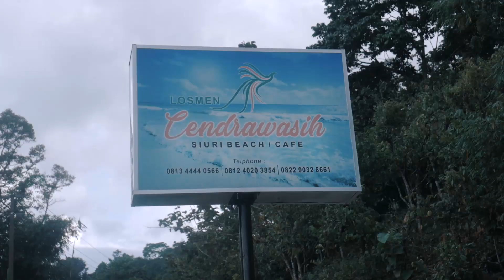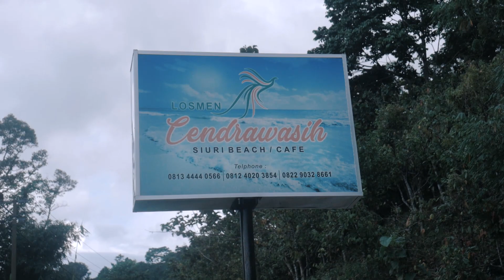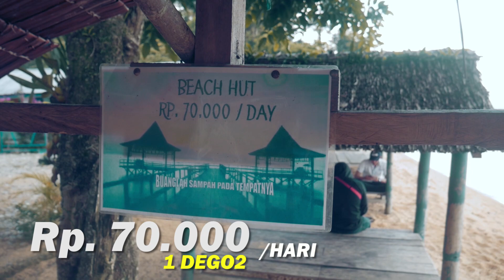Harga Kamar di Siuri Murah?